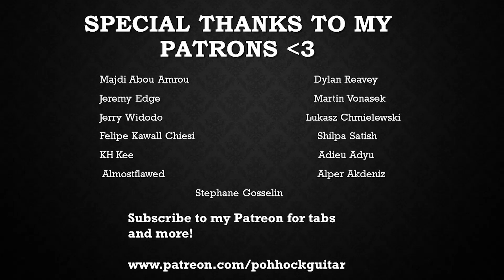Oscar Peterson - I got Rhythm Guitar Cover (One Chorus)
A one chorus cover of Oscar Peterson's I got Rhythm.

Original video here. 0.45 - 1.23

Guitar is recorded through the Fractal Audio - Axe fx 2.

- Strandberg Guitars